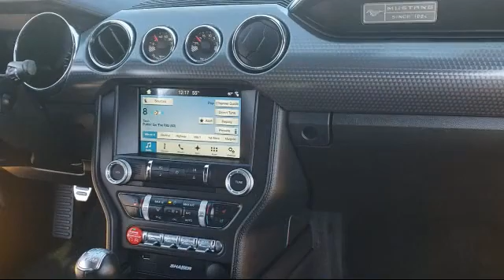2017 Ford Mustang Antioch Pittsburg Brentwood Concord Walnut Creek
2017 Ford Mustang Stock Number: UA58111 Vin:1FA6P8CF1H5335275.